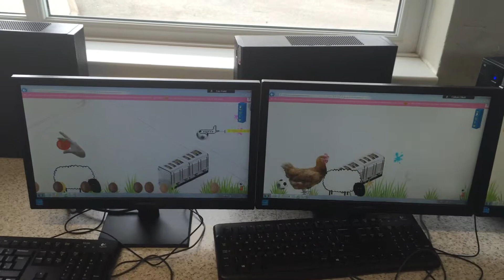Chicken computer run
When the chicken goes screen to screen